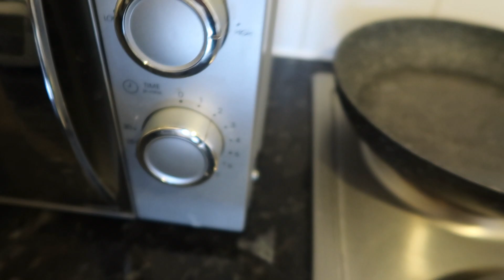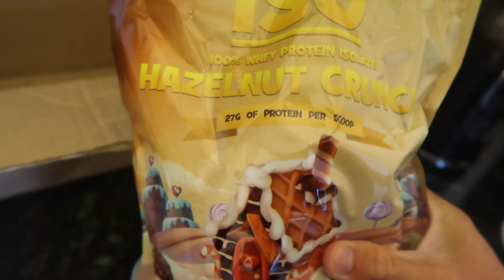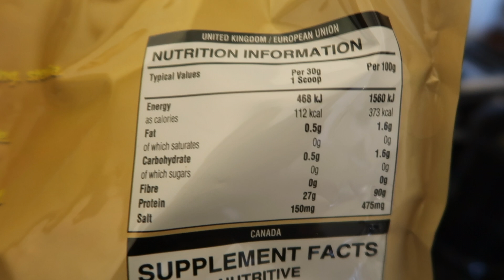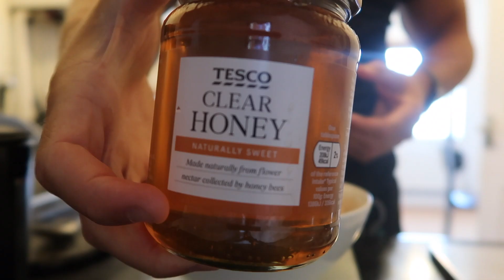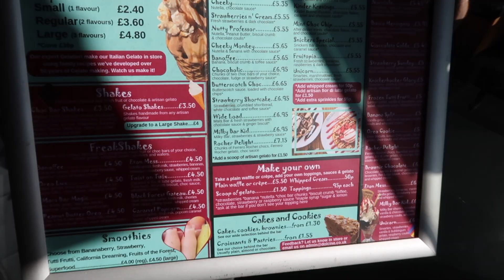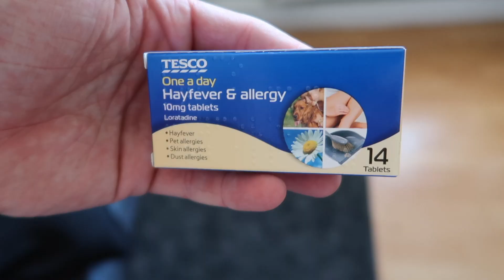Just a Standard Day in My Life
Pre-Workout nutrition, full upper body session and an evening with Shannon. What's not to like.